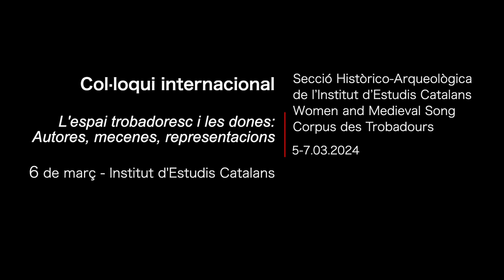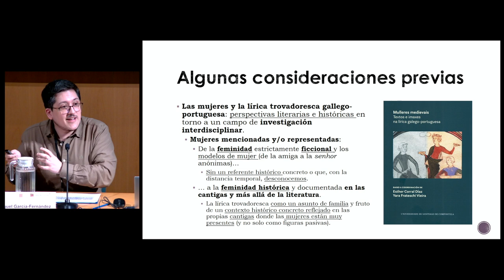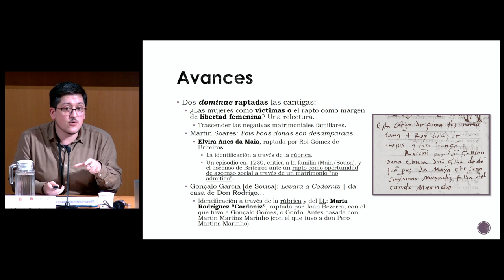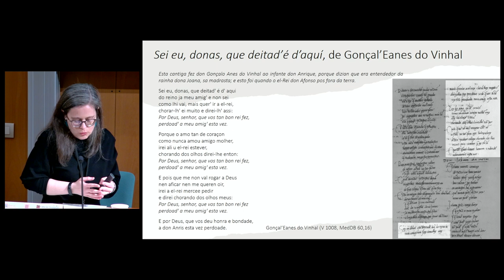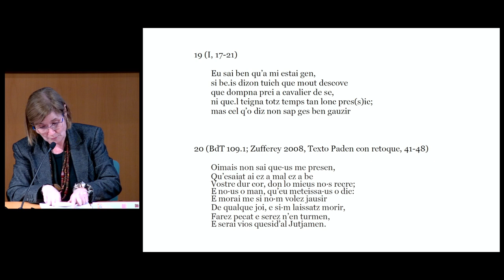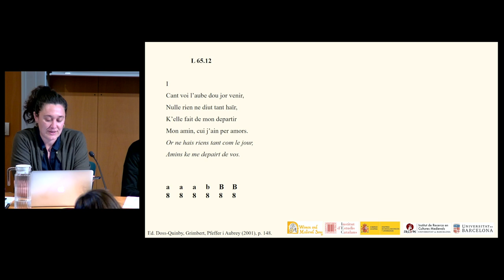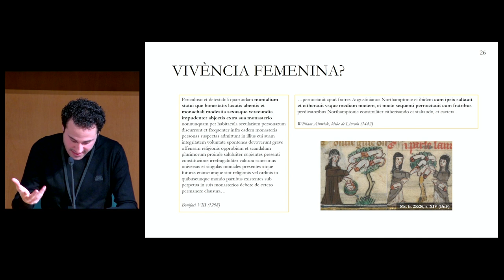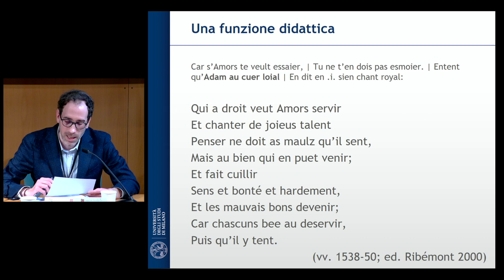Col·loqui Internacional 𝘓'𝘦𝘴𝘱𝘢𝘪 𝘵𝘳𝘰𝘣𝘢𝘥𝘰𝘳𝘦𝘴𝘤 𝘪 𝘭𝘦𝘴 𝘥𝘰𝘯𝘦𝘴: 𝘢𝘶𝘵𝘰𝘳𝘦𝘴, 𝘮𝘦𝘤𝘦𝘯𝘦𝘴, 𝘳𝘦𝘱𝘳𝘦𝘴𝘦𝘯𝘵𝘢𝘤𝘪𝘰𝘯𝘴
El projecte coordinat Medieval Women’s Songs pretén traçar un mapa transversal, des d’una òptica pragmàtica i interdisciplinar, del paper de la dona en la lírica europea medieval i de les seves projeccions artístiques, històriques i socials.

Sessió 2: Les dones a l’espai trobadoresc: context històric i cultural
Modera: Meritxell Simó
1:33 Saverio Guida (Università degli Studi di Messina), Nuove indagini sulla domna soisebuda de Bertran de Born
47:17 Miguel García-Fernández (IEGPS-CSIC / USC), Voces documentadas de mujeres representadas en la lírica gallego-portuguesa
1:18:04 Mariña Bermúdez Beloso (USC), A utilización da figura feminina como instrumento de propaganda política na lírica galego-portuguesa

Sessió 3: Veu femenina i gèneres lírics
Modera: Anna Maria Mussons
1:52:47 Rosa Medina (UniOvi), Memoria lúdica y deconstrucción en las cansos de Na Castelloza
2:41:25 Adriana Camprubí (UB), La veu femenina en la lírica devocional mariana
3:06:13 Abel Vázquez (UB), La cançó de malmonjada: estudi d’un gènere de veu femenina en la lírica romànica (ss. XI-XVI)
3:37:47 Stefano Resconi (Università degli Studi di Milano), Personaggi femminili e inserzioni liriche in alcuni testi narrativi galloromanzi

Organitza: Secció Històrico-Arqueològica de l'IEC, Women and Medieval Song, Corpus des Trobadours